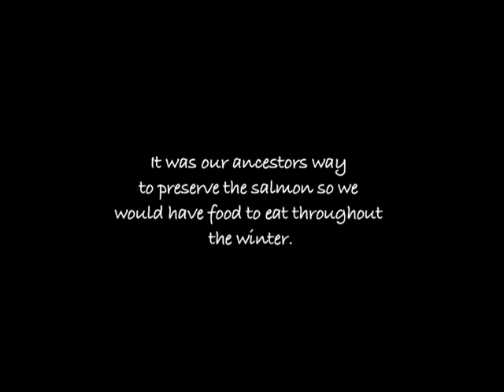Elders Perspective on Money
- Northwest Indian College
- Cooperative Extension
- Financial Literacy Program -